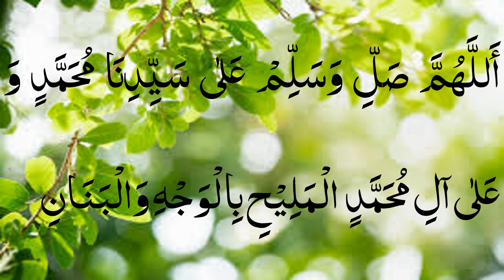|drood pak|salam|salat o salam|darood status|darood e pak status2024|naat|salat|1